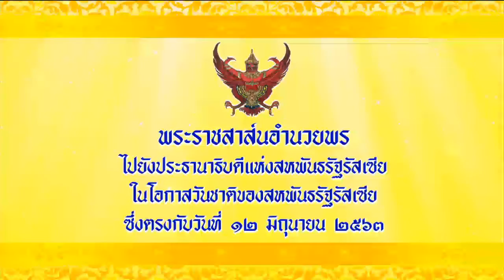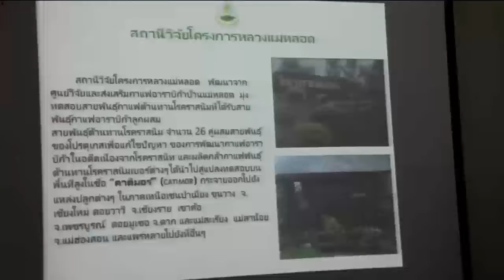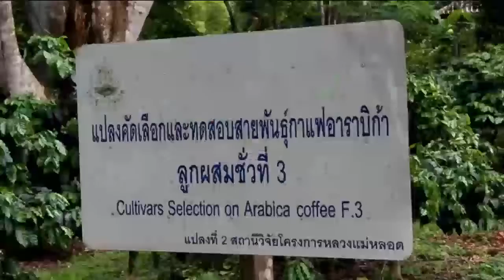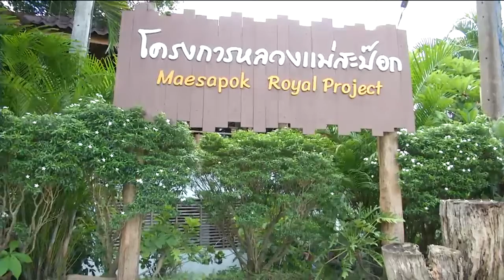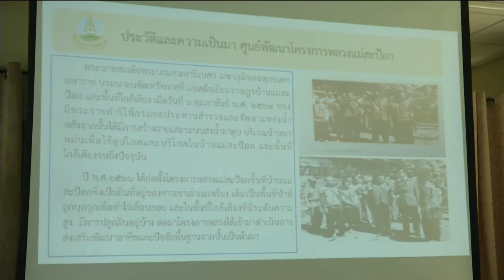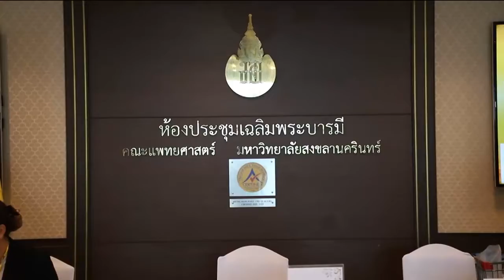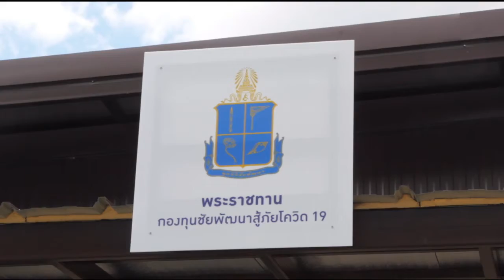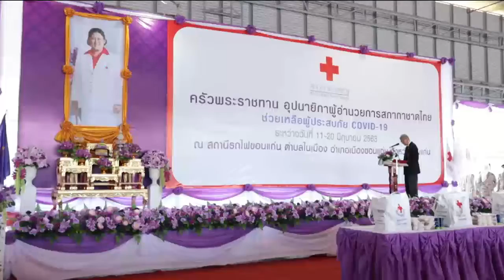ข่าวในพระราชสำนัก 12 มิ.ย. 63